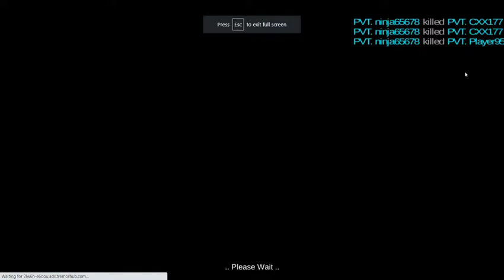Crazy Shooters 2/ With Nick: Part 2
Me vs Nick